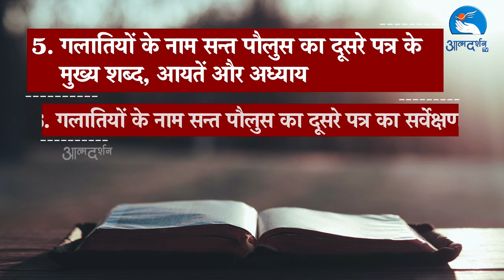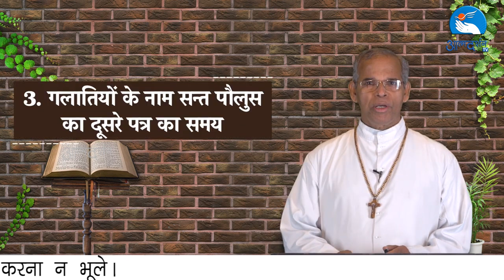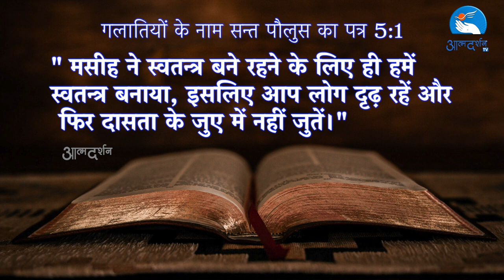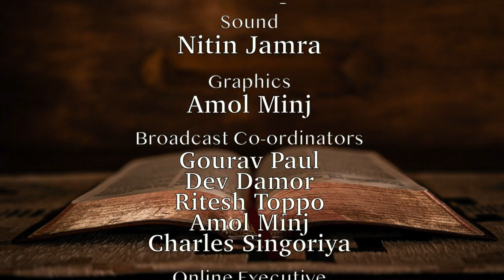Bible Study II By Fr. Jose Prakash II Matridham Ashram II Episode 58 II 14-08-2023